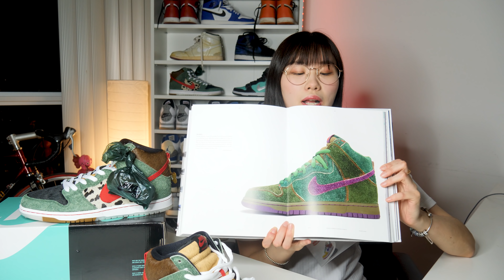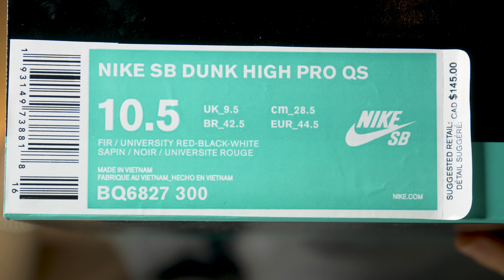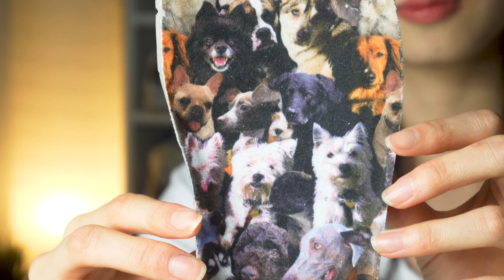大麻味儿的'Dog Walker' Nike SB Dunk 你不来点儿? 耐克最隐晦系列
本期分为三个部分：
1. 多伦多发售信息
2. Dunk SB Dog Walker除了遛狗主题还有什么别的寓意？420是什么节日？（Skunk 解释错啦啦）
3. 这双鞋的细节满满